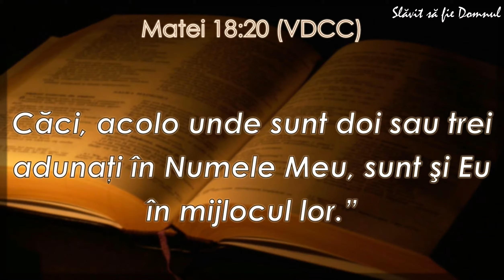Sr. Bianca Traistă - VINO, FIUL MEU, CU MAMA / Roma, 15.03.2020